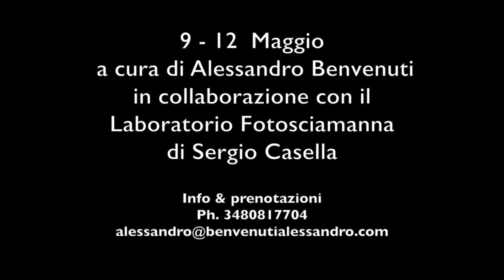PHOTOWALK ROMA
PHOTOWALK

Il Processo Fotografico dalla Luce alla Stampa
( A cura di Alessandro Benvenuti in collaborazione con il Laboratorio Fotosciamanna di Sergio Casella )

Alessandro Benvenuti è l'animatore e la guida di questo photowalk, un percorso fotografico nella città eterna, un’occasione per riflettere e testare la propria consapevolezza di fotografi e di autori.

Non si tratta solo di un itinerario da percorrere con la macchina fotografica al collo. Insieme troveremo il modo giusto per trattare argomenti come la luce, la composizione,  la street photography, la scelta dell'attrezzatura, le linee guida per affrontare un editing ed infine concretizzeremo il lavoro svolto con le stampe Fine Art realizzata da Sergio Casella titolare del Laboratorio Fotosciamanna di Roma.

Vivere con un’esperienza diretta un processo che dia risultati concreti e che un po' alla volta si trasformi in un modus operandi efficace e stimolante, il vostro.